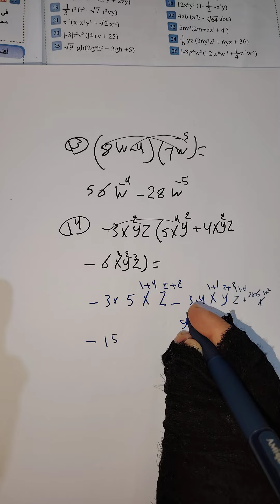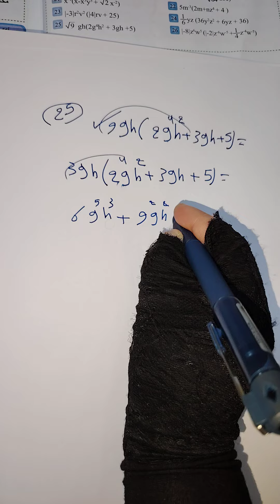رياضيات للصف الثاني متوسط (صفحة 58) تدرب وحل التمرينات